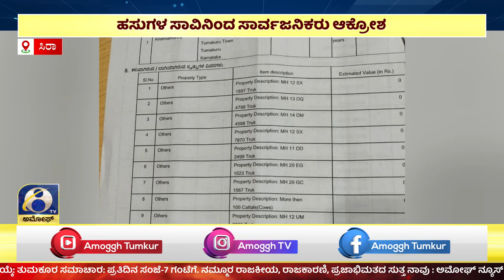ಅಮೋಘ್ ನ್ಯೂಸ್ @ 8PM 26-03-2023 | AMOGGH TV